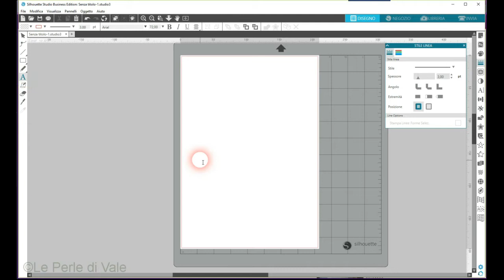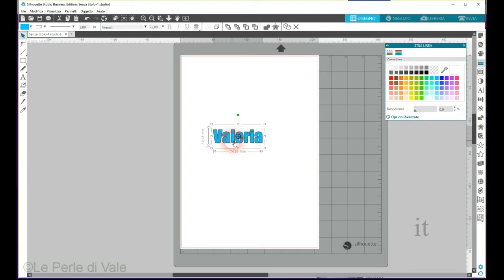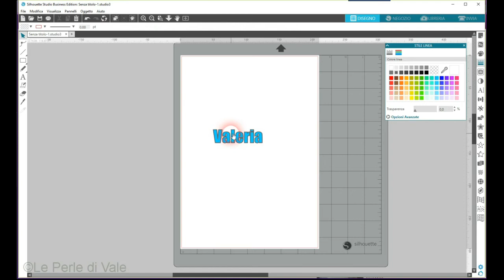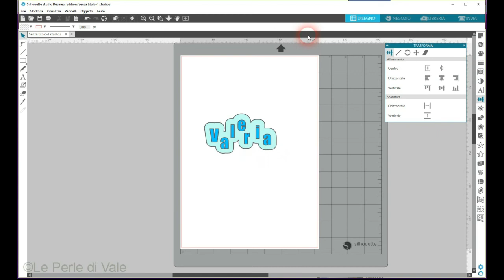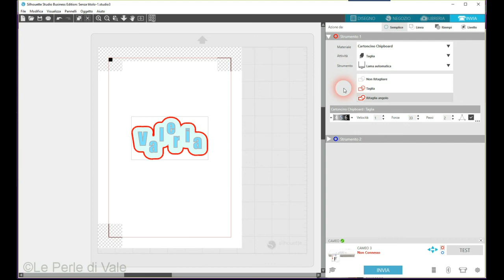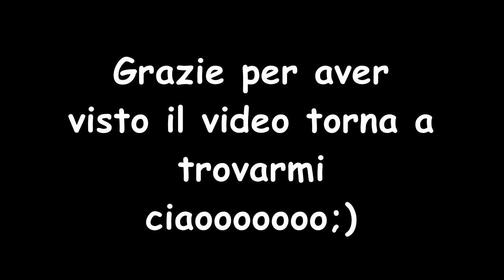Piccola giuda :realizzare una parola con contorno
Guida richiesta da una ragazza su facebook ,come realizzare una scritta con contorno